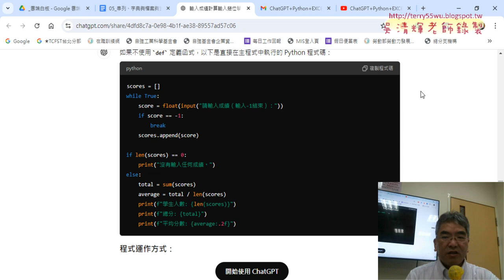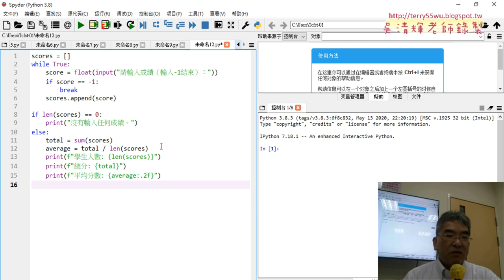02 用GPT輸入成績與計算結果